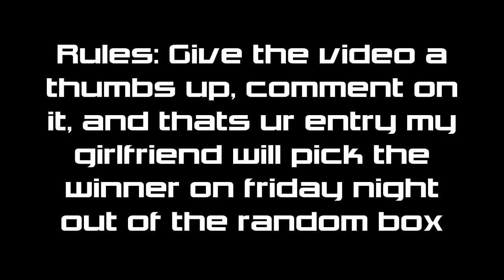SPK x YTOWN - INTRO GIVEAWAY! (Winner Picked Stay Tuned)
Rules: Give the video a thumbs up, comment on it, and thats ur entry my girlfriend will pick the winner on friday night out of the random box :D CUTOFF TIME IS FRIDAY AT 5 NEW YORK TIME